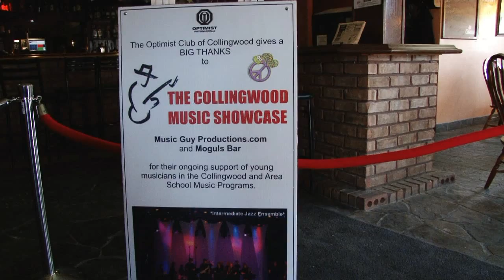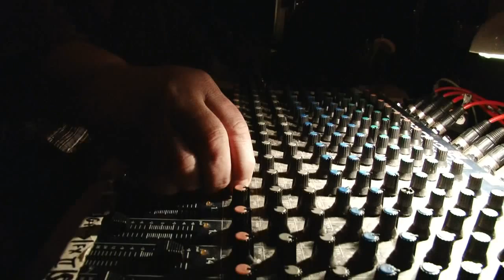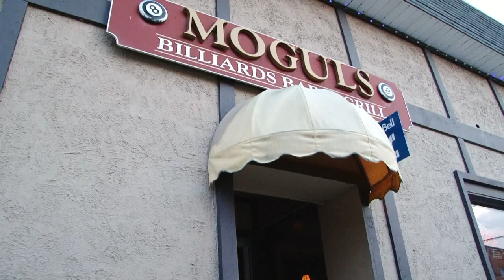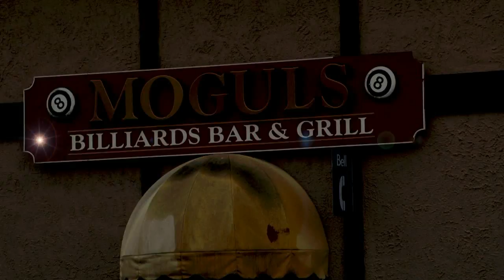13th Annual Collingwood Music Showcase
The ghost of Jim the Fisherman haunted the festival but Chuck Baker, The Heavy Metal Farmers, Strange Potatoes, Hunnay, The Jason Redman Band, Whitey Somers, Wayne Fennell, Kay Pink and the Medicine, Marshall Law, Ian Harker, Rajasi and The Shane Cloutier Band didn't seem to mind too much.